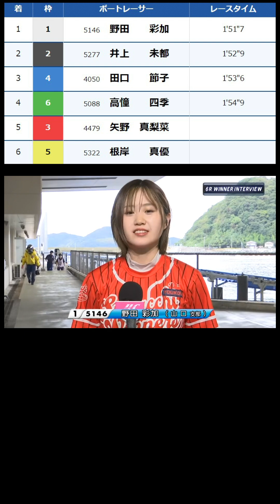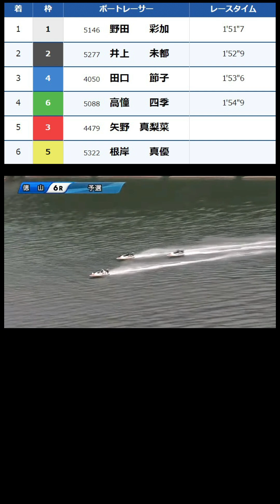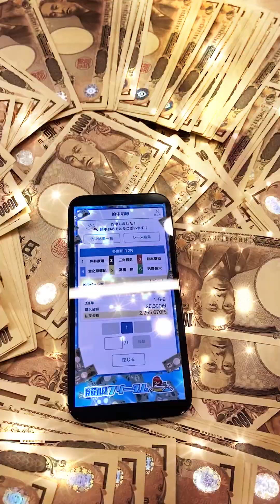野田彩加、井上未都、田口節子｜勝利者インタビューG3徳山オールレディース2024年10月8日｜美人女子ボートレーサー/競艇選手/ボートレース/競艇｜競艇予想サイト/稼げる/稼げた/稼ぐ方法/副業/投資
動画タイトル
野田彩加、井上未都、田口節子｜勝利者インタビュー｜G3徳山オールレディース2024年10月8日｜美人女子ボートレーサー/競艇選手/ボートレース/競艇｜競艇予想サイト/稼げる/稼げた/稼ぐ方法/副業/投資

目次
00:00　競艇フリーダムよりお知らせ
00:28　野田彩加、井上未都、田口節子
02:27　競艇フリーダムより重要なお知らせ